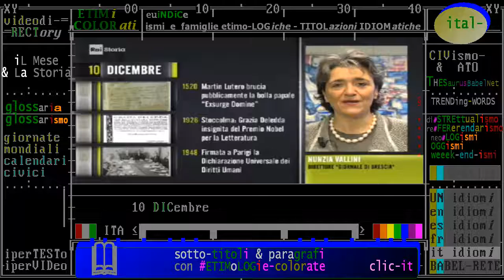§.*/* iL fatto storico del giorno commentato, oggi è il 10 DICEMBRE // Rai Storia - Accadde Oggi